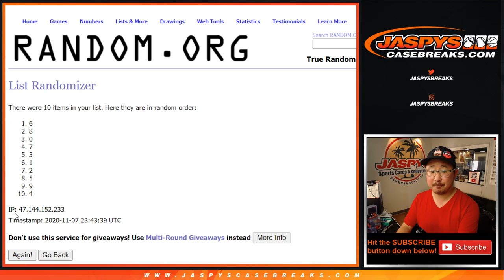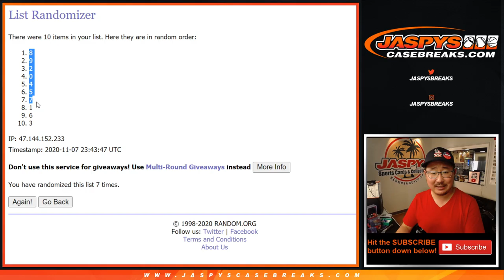RNB || Sa, 11.07.20 || PYT #5 || 2020 Panini National Treasures Baseball (MLB)